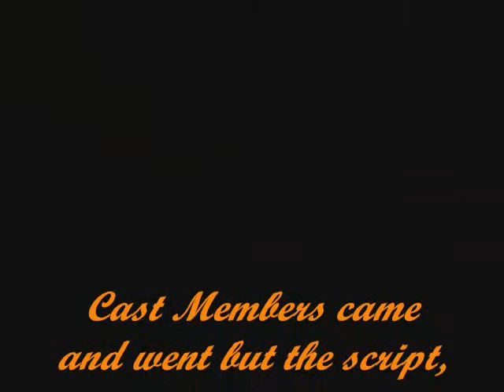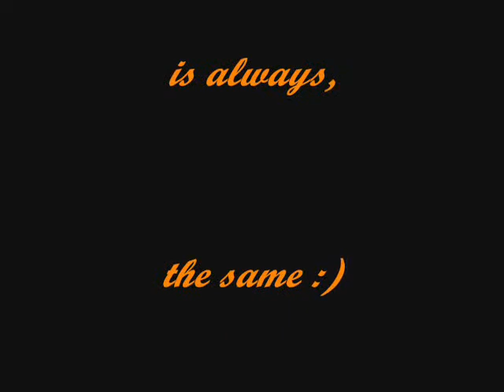Avenue Q tribute.wmv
pictures of everyones favorite characters... :)